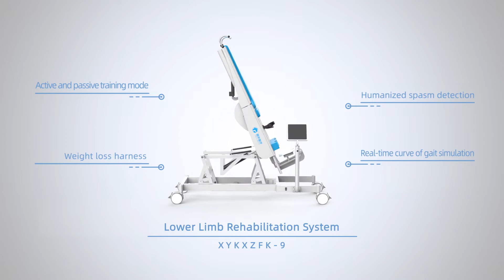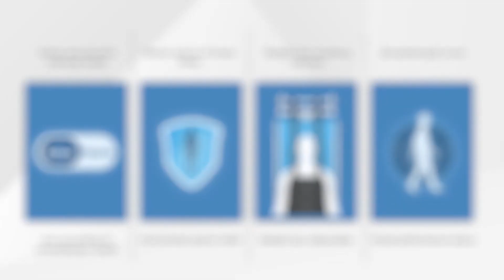Lower Limb Rehabilitation System XYKXZFK-9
The product is automatically controlled by the microcomputer.
It can inspect the spasm of the lower limb, in case of spasm the drive circuit shall stop immediately to avoid anybody injury.
Standing and stepping training system is a perfect combination of vertical bed and rehabilitation training for lower limb and it stimulates passive training on knee joints and ankle joints. Applicable for long-term bedridden patients.